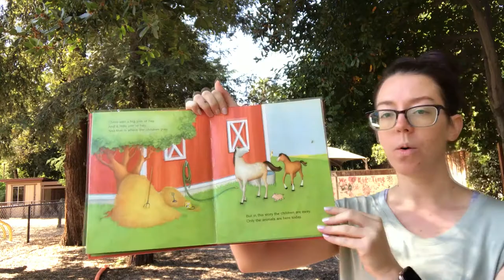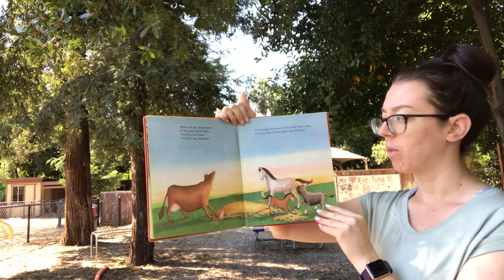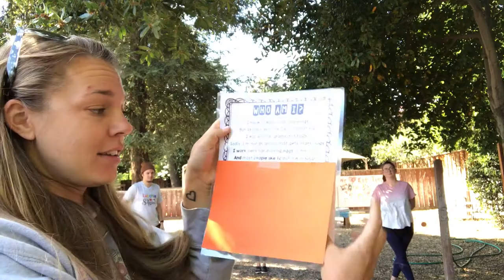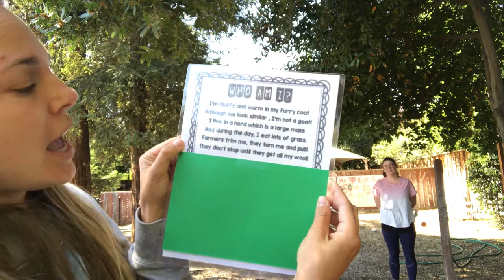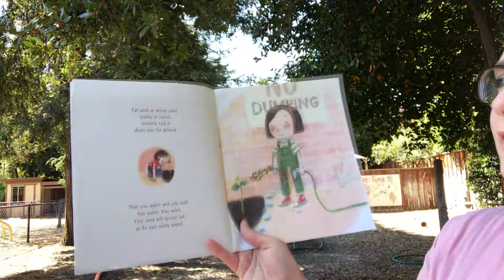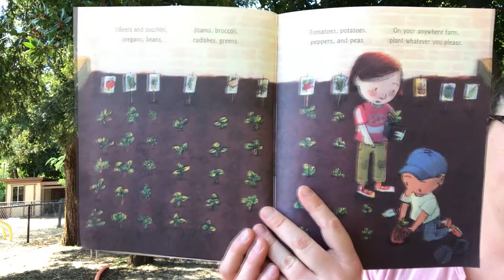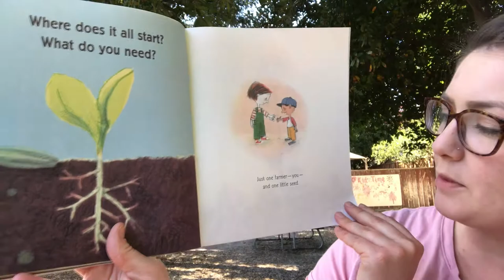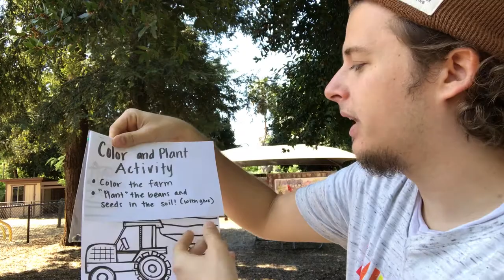Lunchie Circle Time: Farms!